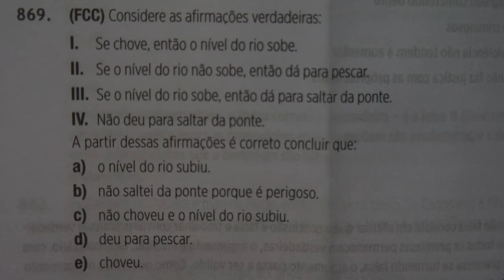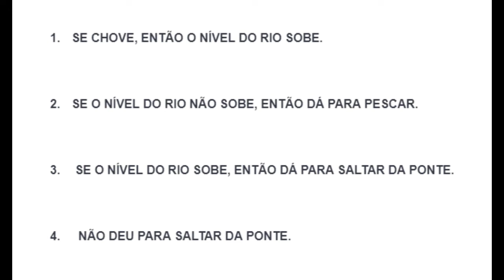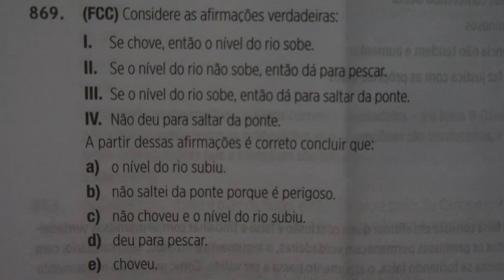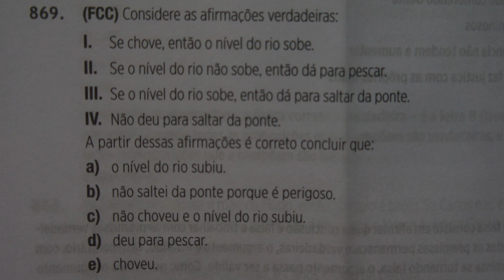PSICOTÉCNICO PARA CONCURSOS ( 60ª )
RACIOCÍNIO LÓGICO-MATEMÁTICO